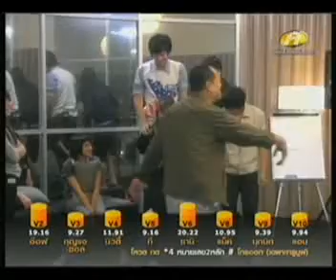เกมส์วันแม่ 3